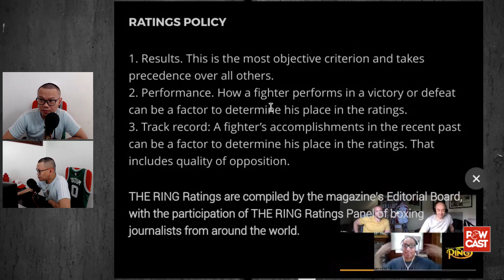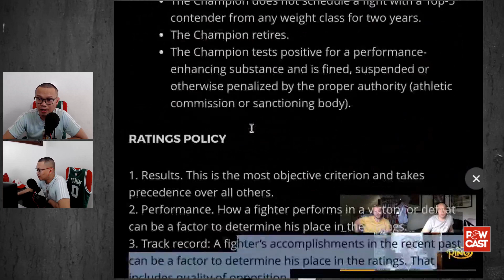Numero 1 si Inoue sa Pound for Pound | Top 10 lahat Champ pero ang number 7 hinde?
Pow Salud the founder of Powcast Sports is considered one of the pioneers of Sports vlogging in PH.07ñi

inquiry(at)powcast.net